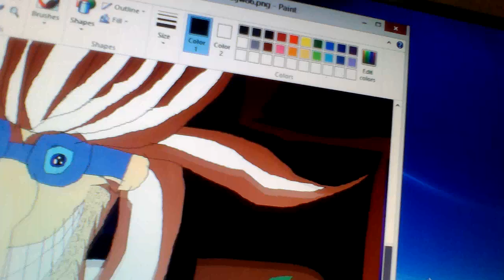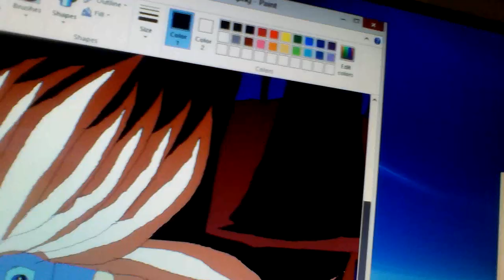Hunter jareno gooese loves Halloween (voiced by Kevin Michael Richardson)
He's from it's a wild & crazy jungle out there series he's favorite character to give someone a good old bear hug